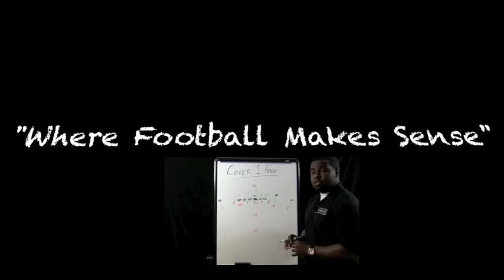Football Gameplan's Arena Football Week 16 Preview (Kansas City vs Utah)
Arena Football Preview

Kansas City Command vs Utah Blaze